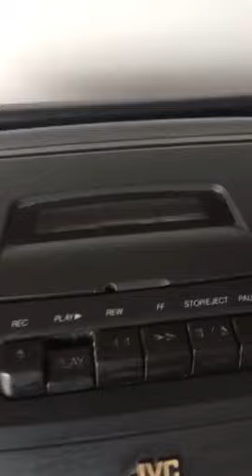Video of me testing a tape on this JVC RC-XC1 3 CD Disc Player/ AM-FM Radio/Cassette Player Recorder